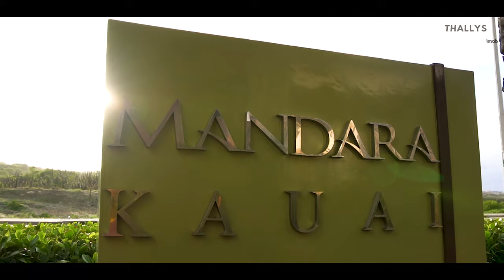POR DENTRO DO CONDOMÍNIO DE PRAIA MAIS DESEJADO E EXCLUSIVO DO CEARÁ MANDARA KAUAI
Conheça meu E-book
"BORA PRO YOUTUBE ? DO ZERO AOS 100k"  e descubra os passos essenciais desta jornada especial.
Para aqueles que buscam aprimorar o conhecimento, segue alguns treinamentos e ferramentas que indico para profissionais do nicho imobiliário

- E-BOOK sensacional para leitura - Guia para fotografias de arquitetura.

. Todos os meus contatos em um só lugar !

É dia de conhecer um dos mais exclusivos empreendimentos de luxo do estado do Ceará, MANDARA KAUAI, localizado no Porto das Dunas-Aquiraz, a 23 km de Fortaleza.
E nele, estou com um requintado apartamento de luxo, bem projetado e decorado disponível para venda. O apartamento é composto por 148 m², 04 Suítes, 02 Vagas e está sendo comercializado com tudo dentro.

Vendido

Obrigado por sua atenção !

Thallys Rocha
Corretor de Imóveis

CRECI 9453

Link do site :

Lista dos equipamentos que utilizo para produção dos vídeos do canal :

Camera Sony A6400
Lente Sony 10-18 mm
Lente Sony 55-210 mm

Gravador Sony
Microfone de Lapela Sony
Microfone Direcional Rode

Gopro Hero 7 Black
Iphone 12

Estabilizador Camera AK2000S
Estabilizador para Celular Osmo

Notebook que indico para edição

Drones que Indico :
Mavic Mini 2
DJI AIR 2S